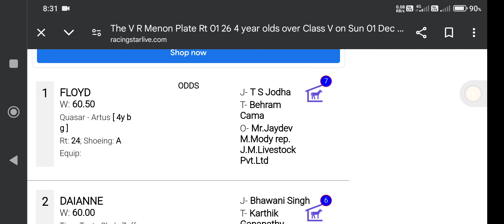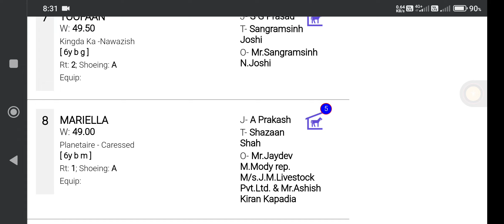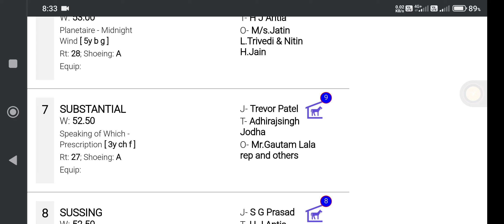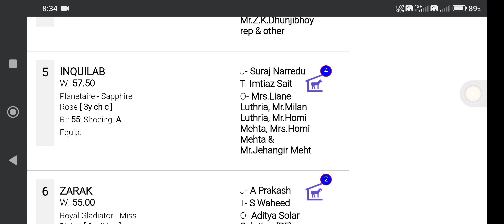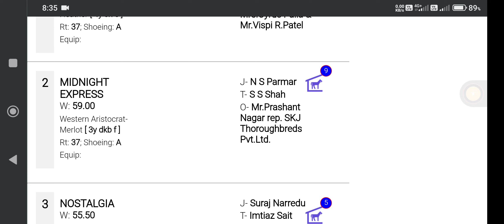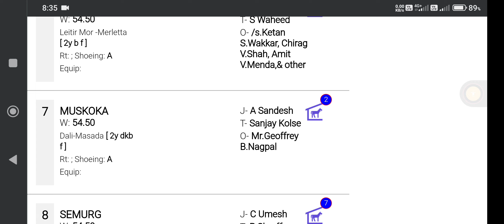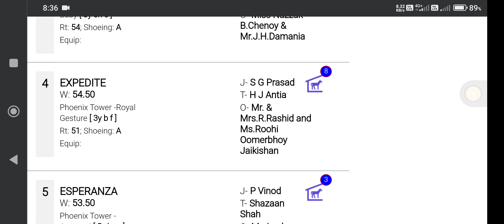MUMBAI HORSE RACING TIPS [1st DECEMBER 2024]